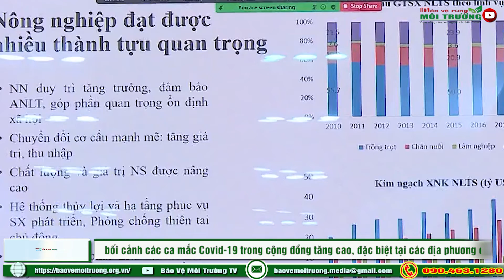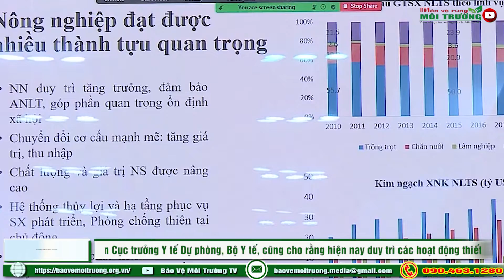Số 23: Bản tin Nông Lâm – Tài nguyên Môi trường | Bảo vệ Môi trường TV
BVR&MT – Bản tin Nông Lâm Tài nguyên Môi trường số 23 – ngày 18/12/2021, của Tạp chí Bảo vệ Rừng và Môi trường hôm nay sẽ có các nội dung chính sau đây:

- Xây dựng đối tác xanh cho nền nông nghiệp mới
- Lời khẩn cầu từ những cánh rừng ở Lâm Đồng
- Nuôi tôm chuyến biến tích cực nhờ ứng dụng sản phẩm sinh học
- Đan Phượng (Hà Nội) – Công ty Thành Phát xả khói thải “đầu độc” môi trường